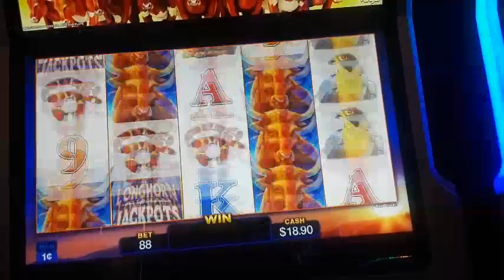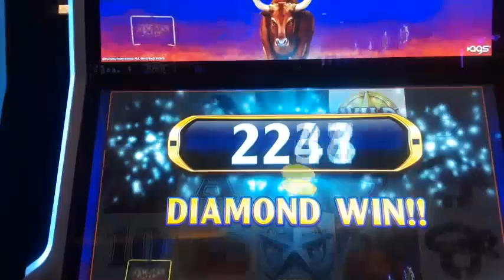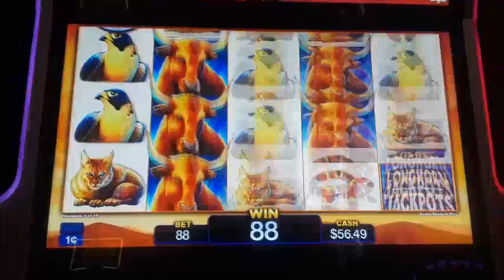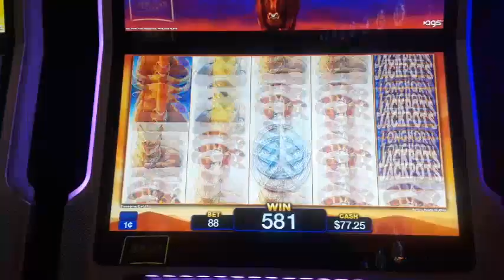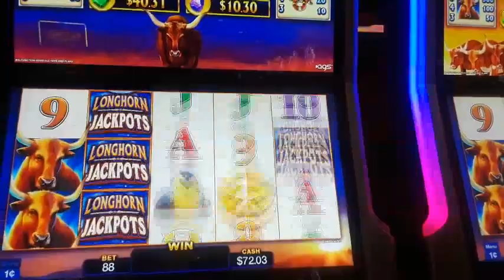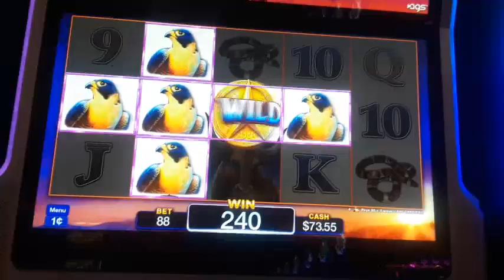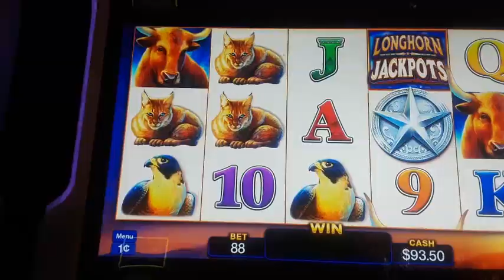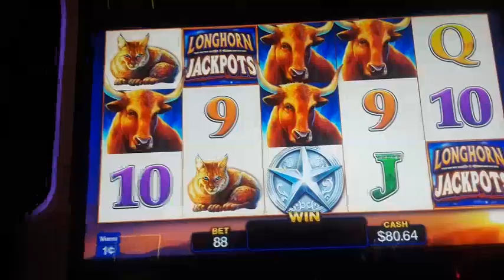Stampede Power,,,💥 The BULLS are LOOSE!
watch out for all those longhorns,,,bonus and free spins,,Big Bonus,,coins galore,,